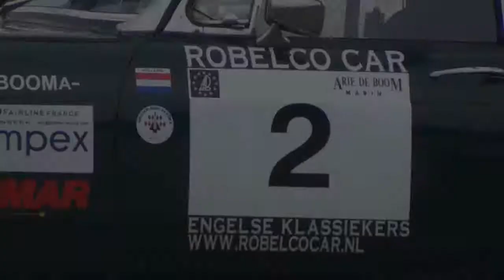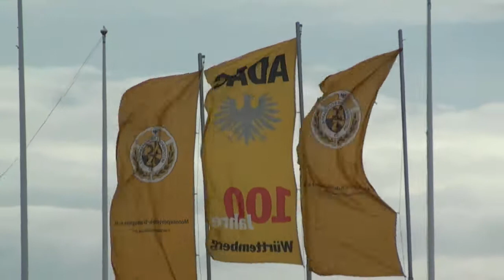GP der Stadt Magdeburg vom Sonntag 17.07.2011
Der GP der Stadt Magdeburg vom 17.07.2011 in der Motorsportarena Oschersleben. Impressionen der verschiedenen Rennserien  vom Sonntag.
Z.B.
VFV Pro Tourenwagen
Triumph Competition
DMV Touring Car Championship
German Superkart Series
Clio Cup Bohemia
Formel V
ADMV TW Cup